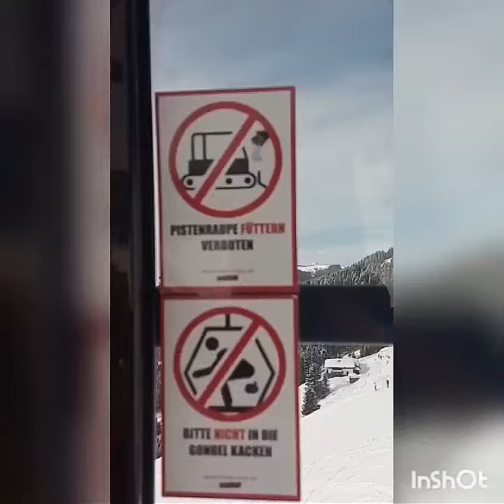Reiter ost filiphandwork